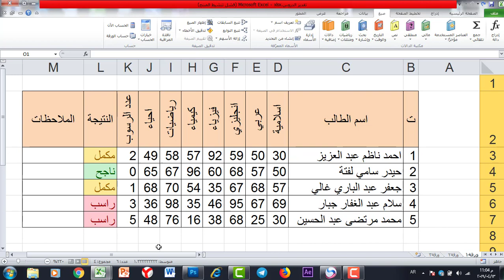كورس تعليم برنامج اكسل - المستوى الاحترافي | المحاضرة 6 | عمل تقدير الطلاب -2-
طريقة الانضمام لمنصة عالم بهاء الاحترافي التعليمية